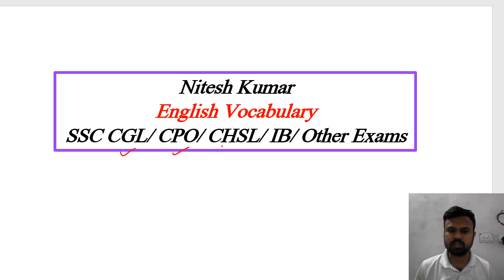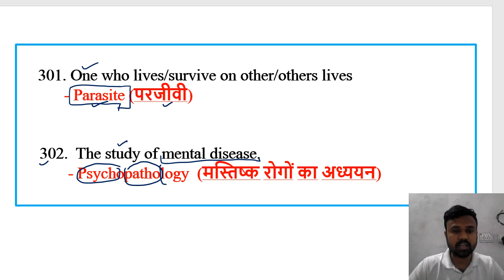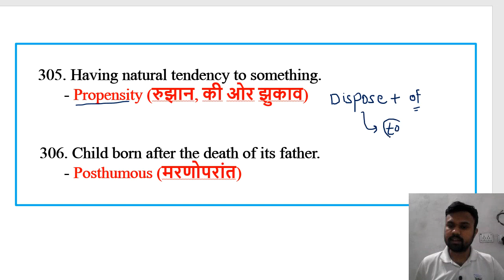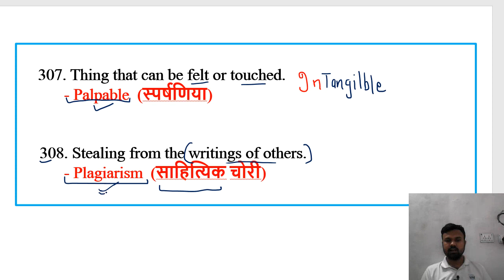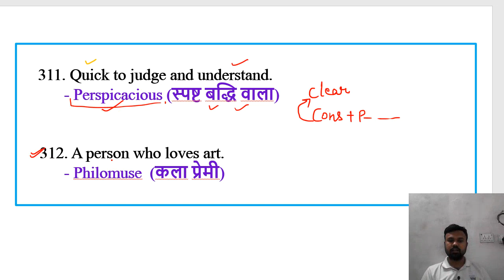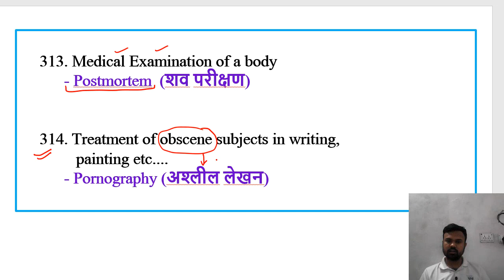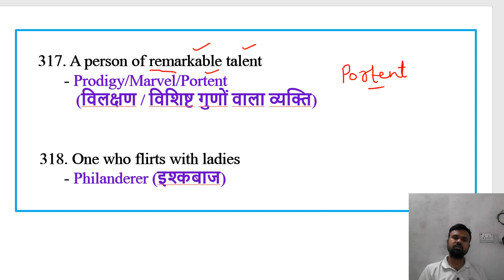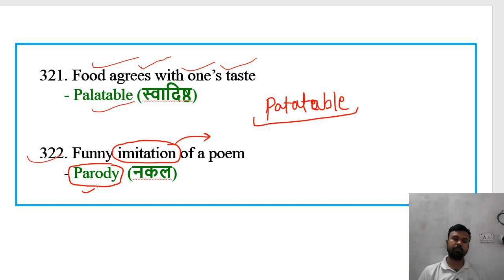One Word Substitution-13 SSC CGL, CPO, CHSL, IB, Police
One Word Substitution-13
 SSC CGL, CPO, CHSL, IB, Police

Dear Friends,
                         If you want to support me or my channel to improve videos and content quality, you may help me on paytm.
Fee for Video is 1-2 Rs. / video.

One Word Substitution PDF in Hindi,

Oxford One Word Substitution PDF,

One Word Substitution PDF,

One Word Substitution asked in SSC CGL 2018,

1000 One Word Substitution PDF,

One word substitution asked in SSC CGL 2017 Tier 2,

Previous Year Idioms and Phrases for SSC CGL PDF,

Best book for one word substitution for SSC CGL,